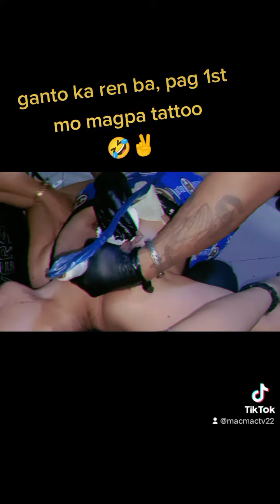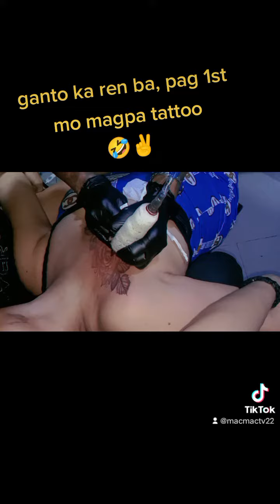sobrang kalasingan ni mam,😔